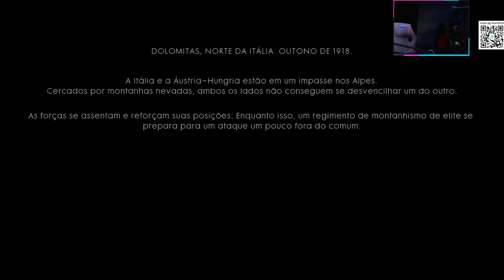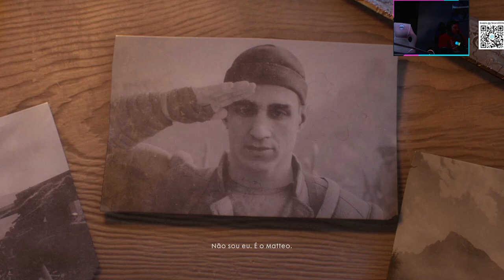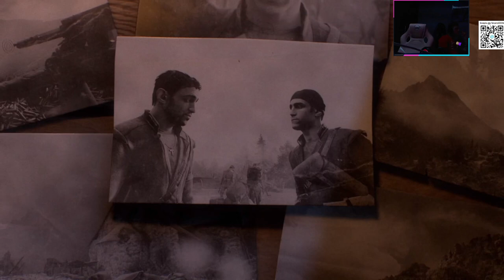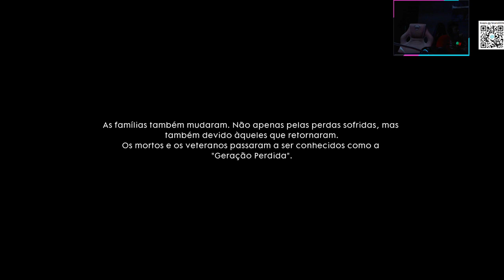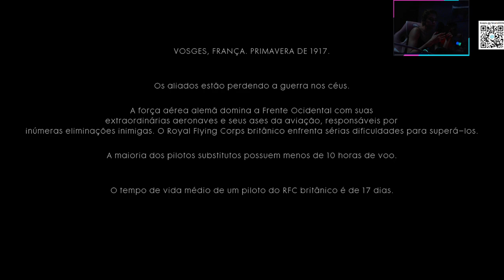BATTLEFIELD 1 - GAMEPLAY PART 2